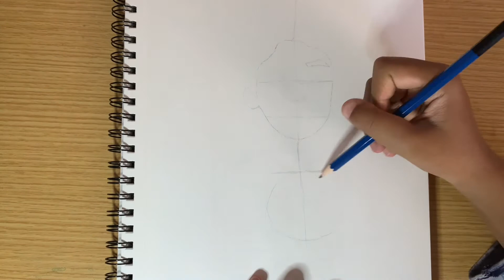How to draw Ezrin and Bait from The Dragon Prince | Sundae Sketches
How to draw Ezrin and Bait from The Dragon Prince for beginners.
Sundae Sketches